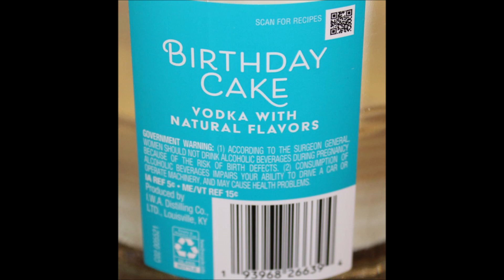Member’s Mark (Sam’s Club) Vodka: Birthday Cake & Strawberry Lemonade Review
This is a taste test/review of the Member’s Mark seasonal limited time Birthday Cake Vodka and limited time Strawberry Lemonade Vodka from Sam’s Club. They were $9.98 each.